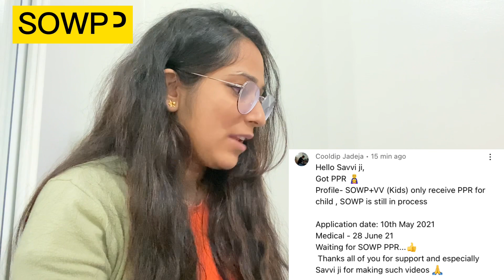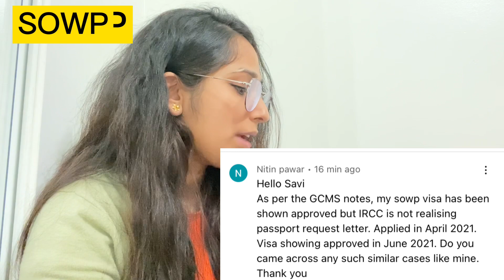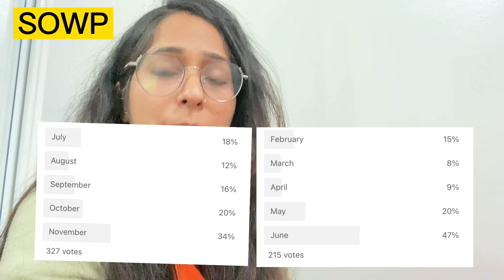Spouse Open Work Permit Canada | SOWP | Latest ppr timeline | Canada spouse visa | savi bhatt